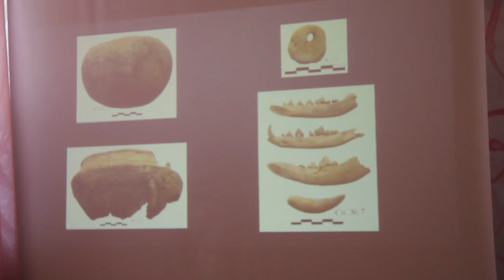Денис Бондаренко о раскопках в Викторовке-2016